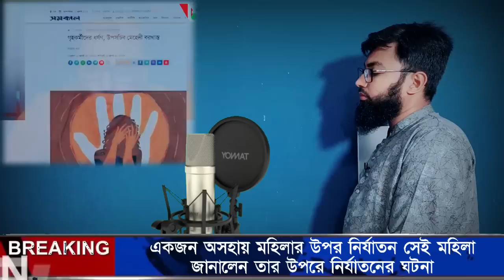এবার অভিযোগ করলেন একজন ভুক্তভোগী মহিলা/জানালেন তার উপরে যেভাবে নির্যাতন করতেন!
একজন মহিলা যে অভিযোগ করলেন!